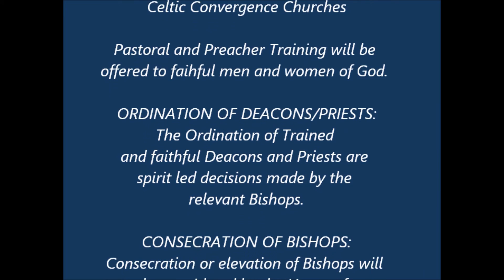Prayer & Prophecy. Part-2, by Bishop George Booty. 14th Nov 21#563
#563 The Power Of Prayer As A Child Of God. Part-1. Fresh Love Video by Bishop George Booty. 14th November 2021. Convergence Lectionary Readings: 1 Samuel 1:4-20; Daniel 12:1-3; Hebrews 10:11-25; Mark 13:1-8.
In the first Reading we see Hannah truly praying to God and trusting God for everything.Silent prayers are no less important! Hannah’s lips were moving but no sound were coming out as she was praying and pouring out her soul. She was crying out from the Love of God in her creation soul. The God part that the soul qualities come from. Alleluia. God delivers on His promises especially when two are in agreement and the prayer is ion God’s will. Amen.
The prophecy of Daniel is no less a promise from God as the prophetic word is spoken out, we know it shall come to pass, when the prophet is s true prophet speaking God’s word and not their own. Daniel is prophesying the end times here and we see these things coming t pass at this time. We must get right with God and be ready for Him and we need to get with His programme for mankind and to consider the plans He has for you and I. Glory to God!
INFO: Why not become a Member of the World Communion. You may join ONLINE and become a partner by joining us as a prayer warrior to support this ministry with our aim to bring the gospel to the Nations. We are ONE BODY In CHRIST! To join with all of our Global Convergence Churches, Ministries and Missions of The World Communion of Christian Convergence Churches in UK, Web Ask for an application form at the address given here below:- . Thank you.
Note: See the Convergence new ‘ONLINE Pastoral Training’ which is ready to launch shortly. We offer this new initial 'Introduction' Christian distance learning course. Free to all Gospel seekers and believers. And if you are a Christian Leader, or a mature Christian in service, you may also gain a bonafide ‘Certificate’, by attempting the tests and sending this homework in, by email, to our Seminary, by completing ALL of the Progress Papers, at the end of each study. We will then offer you another course, with a small gratuity which is the Book called  ‘Firm Foundations’ What every soul should know. Now an established COURSE of Christian Studies by Bishop George, for over 30 years. The first ‘Introduction To Study Course’ is currently free and sending emails is free,  Now it is possible to download the certification ONLINE.  Note: This is ‘not’ an ordination certificate. For ordinations see below.  All ordinations and applications accepted to enter the ministry, for future and present Pastors, Leaders, Deacons, Priests, Bishops, etc, such as Sub-Ordination, Ordination, Incardination (join our Apostolic Church, to gain Holy Orders) or for elevation to Bishop by Consecration, please contact the head office.  Agape Fellowship - The Street Ministers Training Church, meet on Sundays in chapel at 11.30am until 2.30pm. We also have an Agape Meal with Welcome, Worship, Word & Witness, most Monday evenings, at 7pm until 10.30pm. Please text us on 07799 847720 to let us know if you wish to attend and we will arrange it so you may also phone on arrival - we will explain how to access the building to join us.
Then you will get the new Videos, as they are uploaded weekly to YouTube.  Please also go to the web site for:- George Booty Ministries International at:- Web